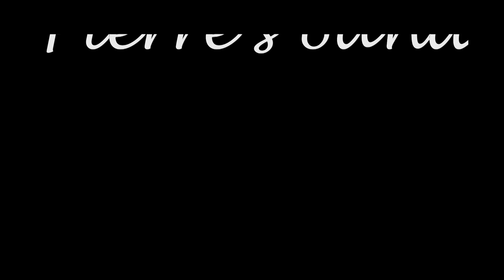"Oh Ma jolie Sarah" Pierre's band